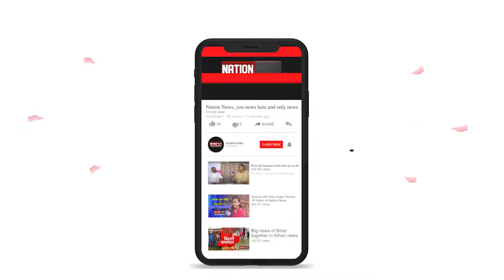किसकी बनेगी सरकार, जाने जनता का मूड